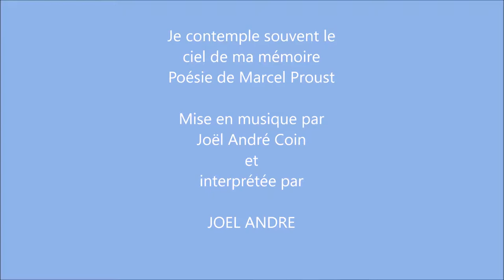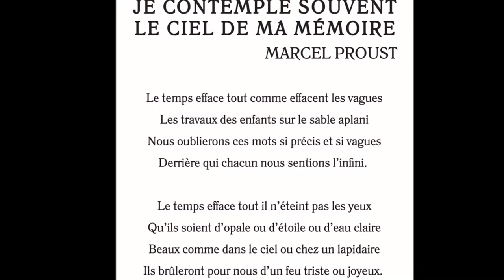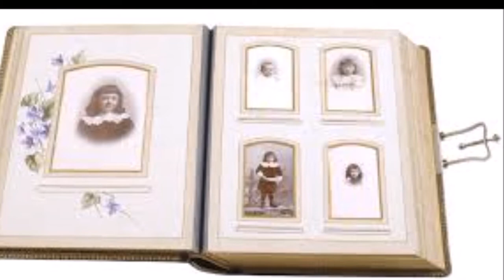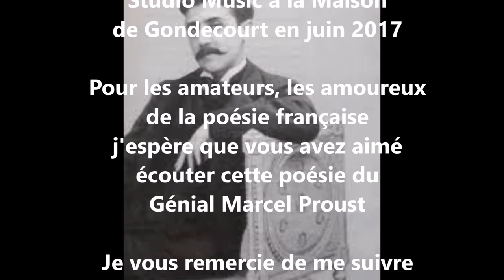Je contemple souvent le ciel de ma mémoire M. Proust/Joël André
Pour les amoureux de la belle poésie française, voici un poème de Marcel Proust qui devrait vous plaire. Un peu longue certes mais tellement bien écrite. J'espère que vous apprécierez aussi la musique que j'ai composée pour chanter cette poésie.